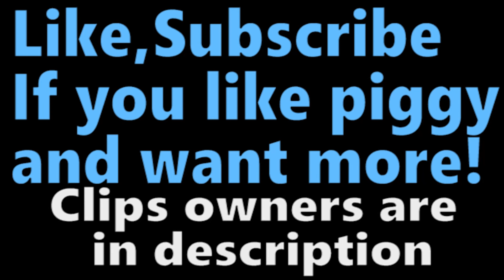TOP 3 When you steal zizzy's cookies Meme [Piggy ALPHA Animation] !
TOP 3 When you steal zizzy's cookies Meme [Piggy ALPHA Roblox Animation]

1 : When you steal zizzy's cookies (original meme??)
2 : when you steal zizzy's cookies MEME (piggy)
3 : When you steal zizzy's cookies||Animation meme piggy